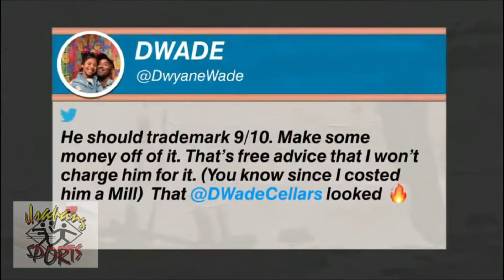Aaron Gordon KINUMPIRMA na hindi na sasali sa mga FUTURE Dunk Contest!